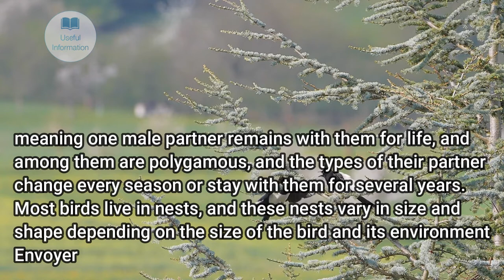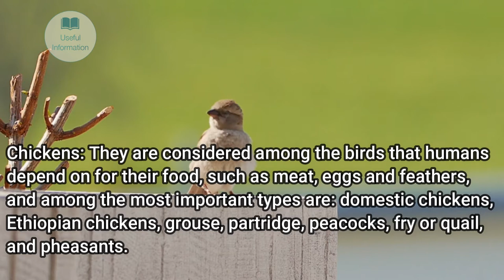Characteristics of birds and their types/birds World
Characteristics of birds and their types

Ornithology classifies birds from warm-blooded vertebrate organisms, and they are beautiful living creatures in their form, which give nature a distinctive beauty, some of them have beautiful shapes that produce beautiful melodies when they are singed, and the world of birds is a great world with many types and varieties, there are large birds Size does not fly, and medium and small-sized ones fly with strength and lightness, including petite in nature, and predatory varieties called birds of prey that feed on meat in contrast to other birds, and they may differ in their shape and environment in which they live, penguin pancakes are the best example of this as it is one of the birds that live In the arctic environment, which does not fly, but can swim with the help of its wings, but in general birds share certain characteristics and differ in their types .. [1] Birds characteristics Birds are distinguished by many characteristics, the most important of which are the following: [2] Birds are distinguished by their streamlined body shape. It breeds with eggs, except for the bat that breeds by birth. Its body covers feathers, and these feathers differ according to the type of bird and the environment in which it lives. All types of birds have two wings that they can fly with, with the exception of ostriches, a penguin that uses its wings to swim, and many other species. All birds have a beak, and this beak differs in its sharpness and shape depending on the type of bird and its food. All birds are characterized by having two legs and four fingers, but these legs differ in length and strength according to the type of bird, as birds of prey have strong legs equipped with claws, and legs are delicate and weak, such as small birds, and waterfowl have long and slender legs equipped with leather membranes so that they can swim And species that have legs that help them dig up the ground and search for food. All birds change their feathers once a year by moulting, either in summer, fall, or after the breeding season. Most of the birds are monogamous, meaning one male partner remains with them for life, and among them are polygamous, and the types of their partner change every season or stay with them for several years. Most birds live in nests, and these nests vary in size and shape depending on the size of the bird and its environment. Types of birds The number of bird species present on earth is approximately 9000 species, and the number of birds is estimated to have become extinct in 800 species. The types of birds are divided into two classes: [3] Ancient birds: It includes the old winged bird, and the fossilized birds with teeth. Modern birds: which is divided into two parts, namely: the ancient jaw rank: this rank includes birds unable to fly, such as ostriches and kiwis. The new jaw rank: includes most of the world's birds and is divided into twenty-three species, including: Pelicans: These are water birds that live near water bodies such as the waters of the seas, oceans and fresh water, and are distinguished by their dense and coherent feathers, and the most important types are: pelicans, grouse, cormorants, slugs, and frigates It includes birds that can swim and dive, and prey on fish and small mammals, including penguins and gulls. Storkes: They are large birds, and their types are: storks, herons, cockscomb, ibis, spoons, and flamingos. Alwaziat: It is a huge group that lives in temperate and cold regions, such as: ducks, geese, swans, and screeches. Prey are those with strong claws that feed on meat, the most important types of which are: eagles, falcons, eagles, sparrows, kites, marzines (harat), and paisans. Chickens: They are considered among the birds that humans depend on for their food, such as meat, eggs and feathers, and among the most important types are: domestic chickens, Ethiopian chickens, grouse, partridges, peacocks, fry or quail, and pheasants. Hammamet: They live in all places except for the mountainous heights, and include pigeons and doves. Parrots: These birds live in tropical and subtropical regions, and are distinguished by their colorful feathers and their ability to imitate speech and the most famous African gray parrot. Owls: they are characterized by being prey, but having a night activity. Naqariyat: includes woodpeckers, toucans, apiaries directory, and meerkat. Shakrasia: They are colorful birds that live on trees, such as: the hoopoe, the hoopoe, the qurali, and the chakraq. Birds: It is the largest of the order in bird species and lives in most parts of the earth except Antarctica